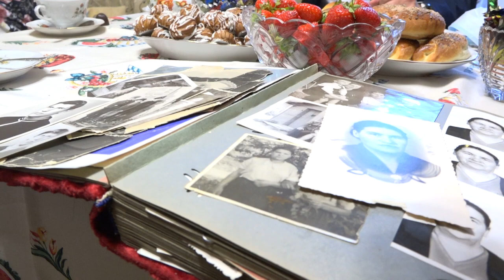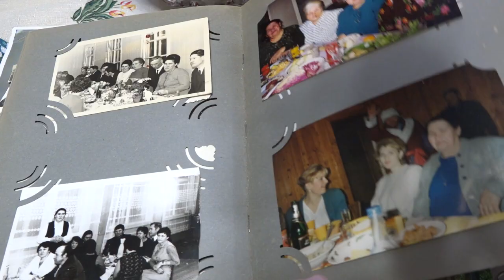К ветерану-с подарками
Глава Одинцовского округа навестил труженицу тыла Антонину Ермолаеву. Андрей Иванов поздравил жительницу села Ершово с 75-летием Победы в Великой Отечественной войне и вручил подарки.